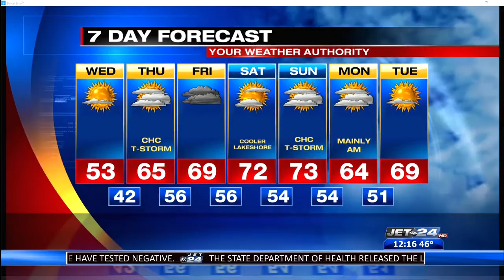Noon weather 5/13/2020